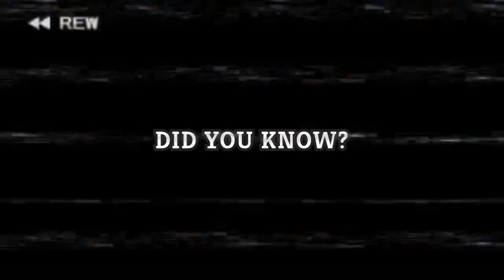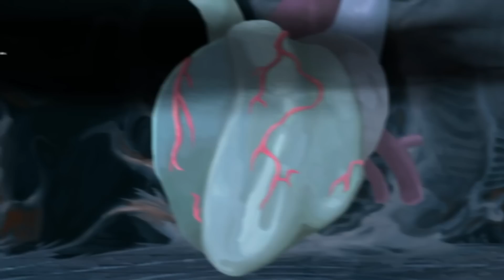Absolutely Dunked On!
This run was perfect! I truly have no regrets.